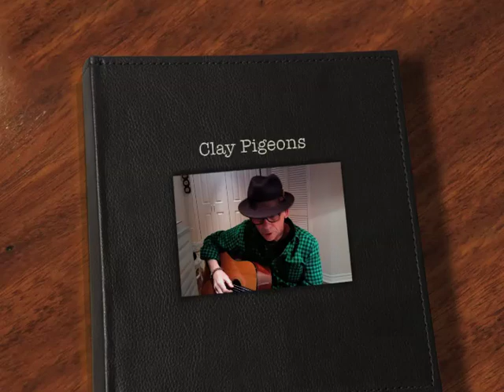Clay Pigeons - Blaze Foley Cover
My cover of Blaze Foley's Clay Pigeons. Blaze wrote this song but I first heard John Prine sing it and it's one of my favourites.

         profit to be made.